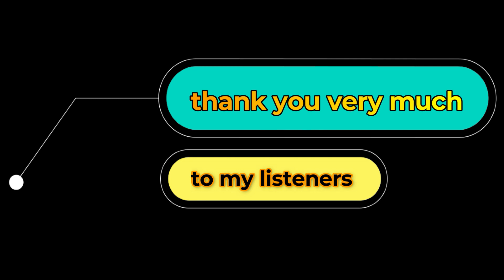Hamidshax ‣ Lifestyle ‣ (Original Mix)